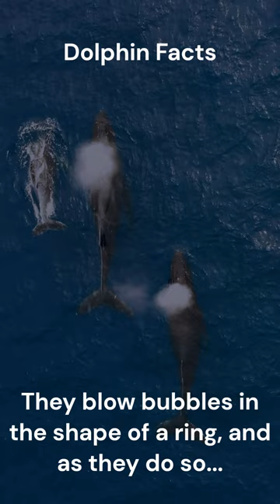Dolphins: The intelligence behind the bubbles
Dolphins are known for their intelligence and unique abilities, and their ring-shaped bubble hunting technique is one of them. These amazing animals create a kind of net with these bubbles, which capture the fish and prevent them from escaping. It's really impressive how these animals use their intelligence to survive in the ocean.

Remember to activate the bell so you don't miss any videos! And leave your comment saying what you think of this curiosity!